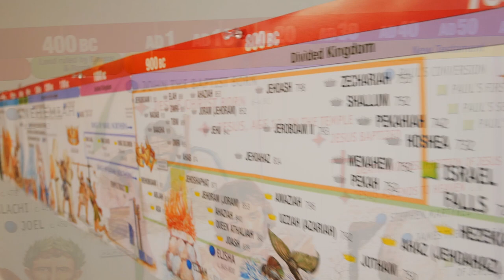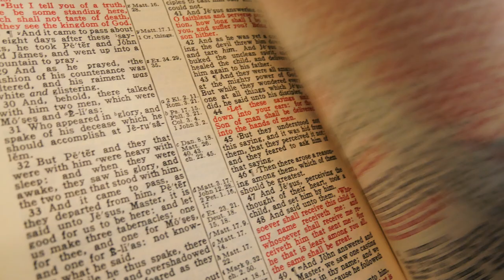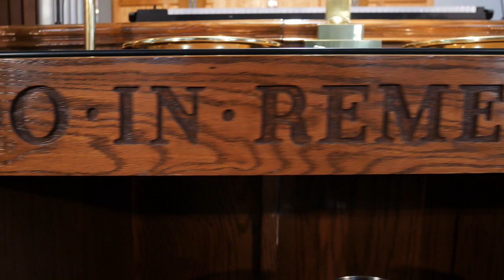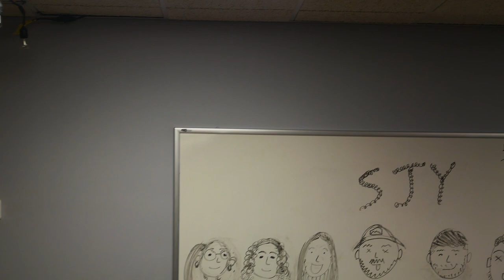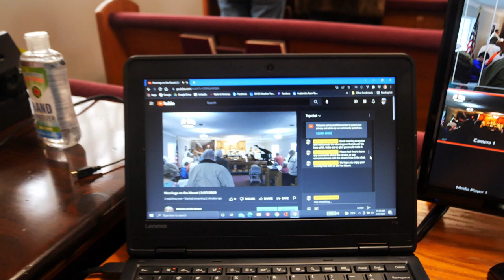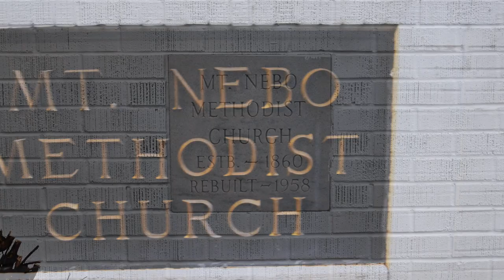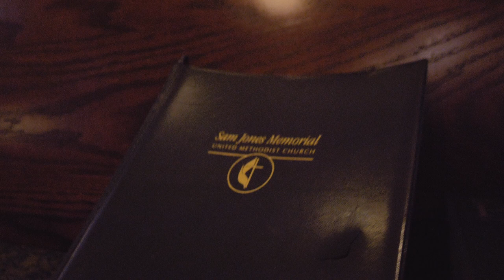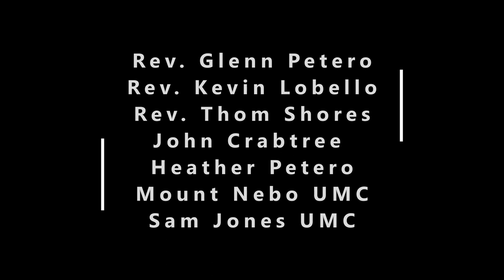Flame and the Cross: A Look Into Methodism | Full Documentary